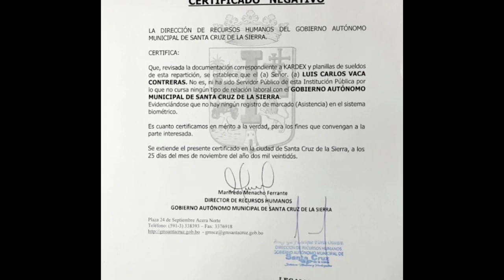Alcaldía niega que agresores de periodistas sean funcionarios municipales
El director General Municipal de Santa Cruz, Juan Carlos Solares, negó de manera categórica que, Selva Contreras Supayabe y Luis Carlos Vaca Contreras, procesados penalmente por agredir a doce trabajadores de la prensa en el 3er anillo de la avenida San Aurelio sean funcionarios municipales.